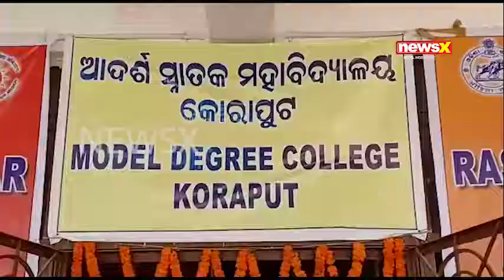KORAPUT COLLEGE INNAGURATION ll NEWSXO.IN